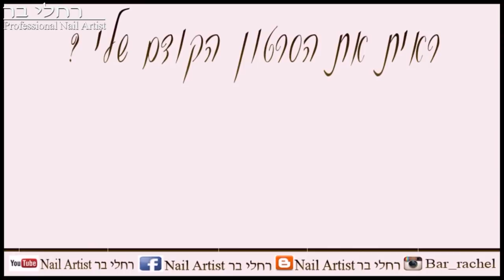הצצה לשיעור 9 של עדי תלמידה בקורס בניית ציפורניים↓♥מילוי וחזרה למילוי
xoxo
racheli